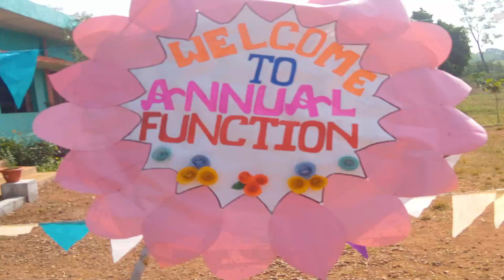Dance of Kids CHRIST PUBLIC SCHOOL MARDUM: ANNUAL DAY 2023 24 held on 10th November 2023 CONGRATS...